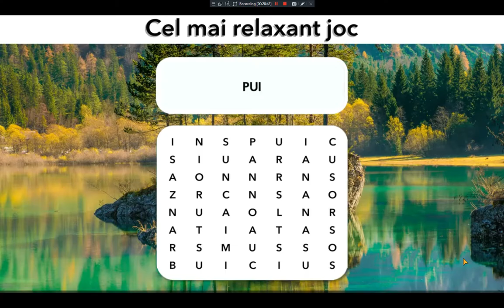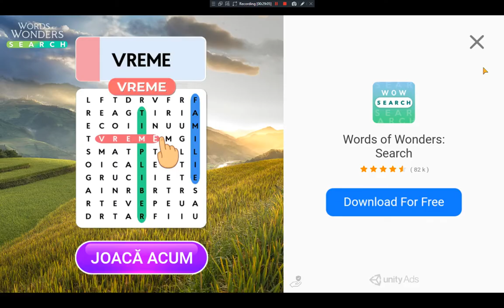Angry Birds Epic on February 2021 (Still strong than the pigs)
Alright i wanted to unlock all 108 classes so i discuss with ABModder "Lolhacksrule" so when i find some dummy savegames no one help to mess with save game  so nothing no way to unlock the classes while events are dead so accept the words!